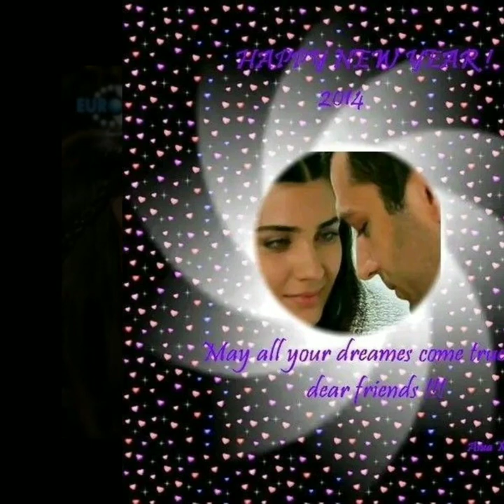Tuba Büyüküstün & Murat Yıldırım Photos (7)